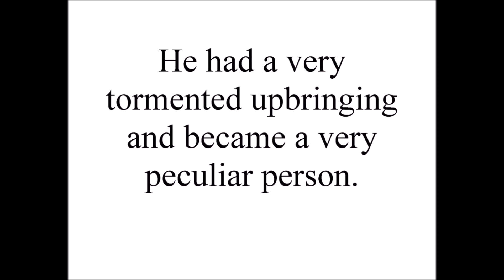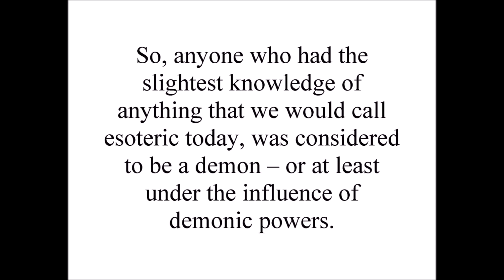The Truth Of The Bible: KJV - Teachings from The Great White Brotherhood